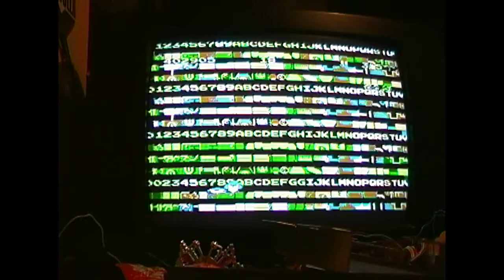irradio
pruebas con NES benteada.